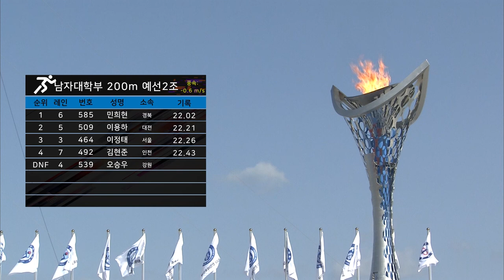육상 200m 남자대학부 예선2조 ㅣ 제 98회 전국체전